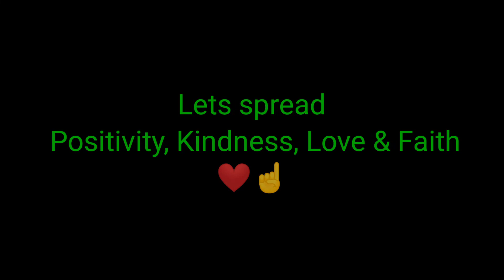THE RETURN OF THE COMEBACK ❤️☝️ ROBIN PADILLA Appreciation painting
This channel support Anyone who's spreading positivity, kindness, love ❤️and faith☝️they deserve to be appreciated we will do it through my way of paintings

gitter gallery Instagram
gitterAETV facebook

Mga kajohnson ❤️ Duon ☝️ tayo magtitiwala...